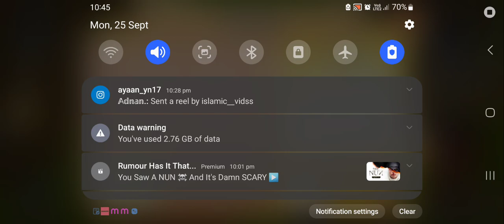hay day Gameplay level 74 season 3 day 21